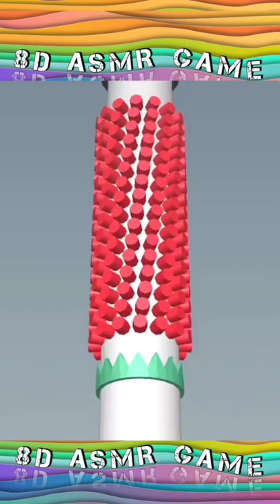Fire ball! asmrcommunity 8D effect🎧 ASMR game! Only here! Relax and Satisfy